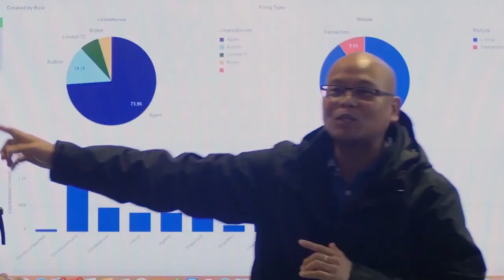TVP29 - 2020 Vision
We decided to shake things up recently, by trying something new with how we approach big goals for the coming year. We had recently brought in all the department managers to help us set goals, but this time we heard a suggestion to step it up a notch and include the entire company in this decision-making process. So we mapped it out, launched it, and reviewed the results. Guess what? It was a hit. We empowered our employees to have a stake in what we pursue as a company, as a family, and they hit the ground running with it. The year 2020 is all about vision(pun definitely intended), and we’re excited to have every single hand on deck to make sure it’s the best year ever… hit play and get inspired.